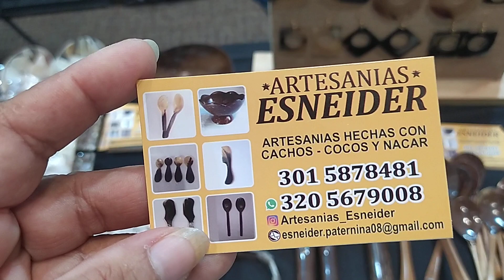8 de enero de 2024